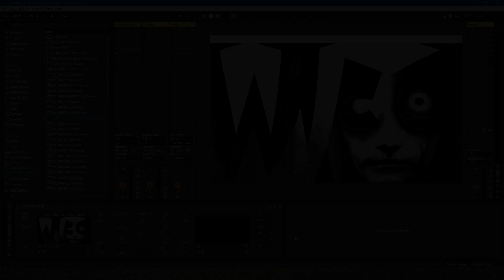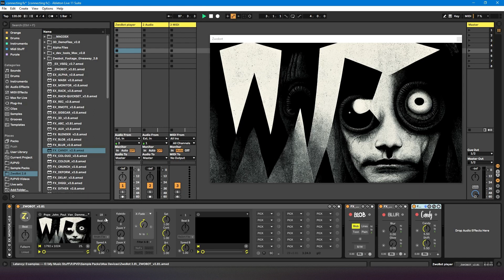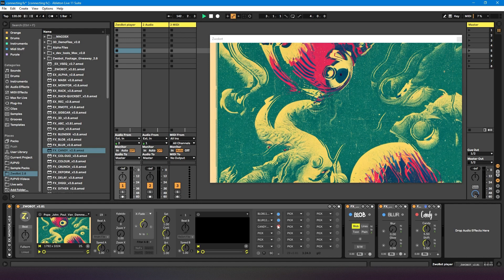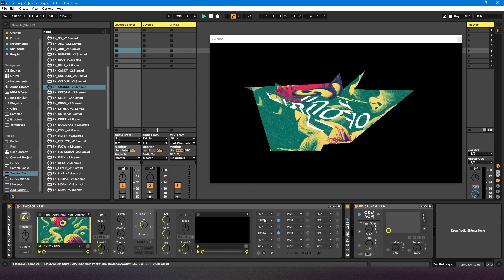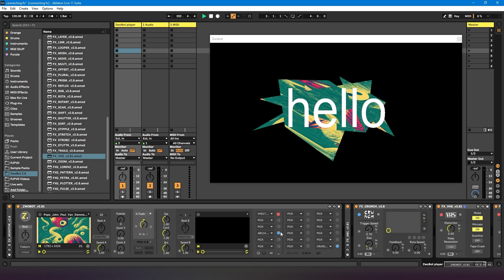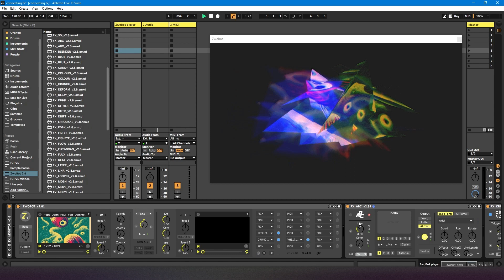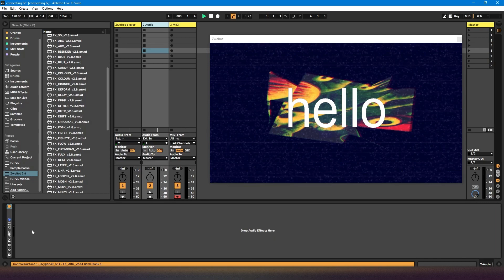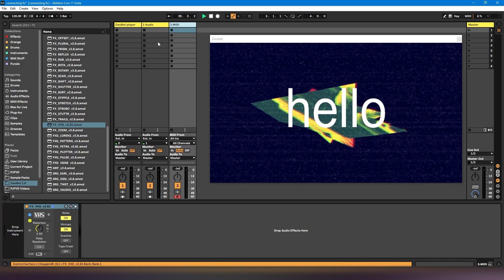ZwoBot in Ableton Tutorial - 09 - Connecting FX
A tutorial on how to connect FX modules to the ZwoBot player in Ableton Live.

00:00 - Introduction
00:23 - The connection area of the player
01:11 - Making the player 'see' the modules by clicking their icons
01:49 - Making the player 'see' the modules by clicking the call FX button
02:13 - Turning the modules on and off
02:38 - Resetting the connections
03:03 - Making the player 'forget' a module
03:36 - How the FX signal chain works
04:44 - Moving modules to different slots
05:58 - Re-connecting a module when it's been forgotten
07:09 - Connecting modules from different channels
07:49 - Jumping back to the player from another channel

This video is part of a series of tutorials on how to use ZwoBot in Ableton Live to generate visuals for your music.

ZwoBot is a suite of Max devices you can use to create visials for your music in Ableton Live, either to create music videos or for live VJ performances.

Pope John Paul Van Damme is an audio/visual artist and music producer based in Cardiff, Wales that makes electronic dance music inspired by IDM, techno, acid, jungle and breakbeat.